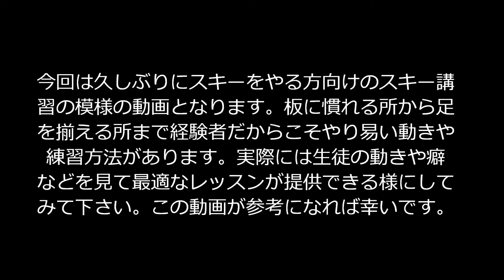「スキー講習！バックカントリーガイド監修・第二弾！」パラレルターンへ！20年振りのスキーからのパラレルターンへの導入！の講習の模様動画となります。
プロのガイド＆バックカントリーガイドをしております。今回、久しぶり（20年ぶり）にスキーをする事という事で、登山をした後に1時間程スキー講習をした時の動画となります。20年前はちゃんとレッスンを受けた事がなく足も揃ってるかどうか分からない位という事で、そういう方を対象にしたレッスン内容となっています。雪に慣れる事から始まり、簡単に足をそろえてしまう所までを収録しています。レッスン方法には色々と無限に方法がありますが、今回はスキー講習第二弾の動画として編集していますので、第一弾と共に参考にしてもらえましたらと思います。今回のスキー場はピラタス蓼科スノーリゾート（北八ヶ岳ロープウェイ）となり、晴天率が高くアイスバーンとしても有名な所で所所斜度もあり、４ｋｍのロングコースとなります。当日も全面アイスバーンで青氷の所も多々ありました。アイスバーンで雪山装備１０ｋｇを担いでの久しぶりのスキーにもかかわらず、スキーを思い出し、更に1時間だけのレッスンにもかかわらず、足も殆ど揃い20年前よりも上手になれたのかなという所まで上達しています。